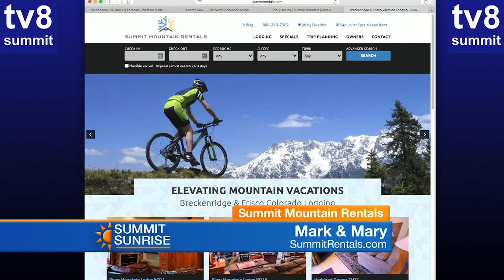SS 6 30 16 Summit Mountain Rentals